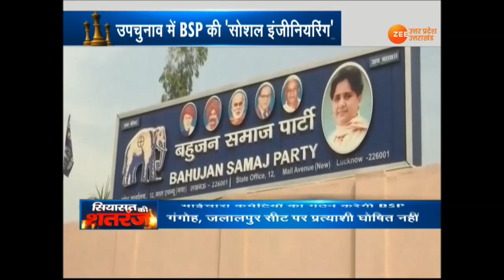सियासत की शतरंज: UP विधानसभा उपचुनाव में BSP की 'सोशल इंजीनियरिंग'